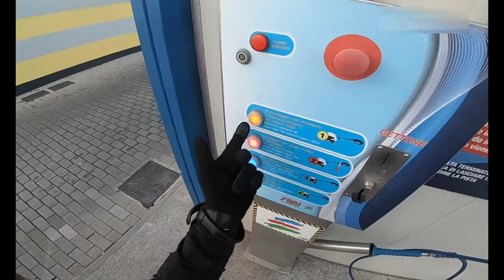Bicycle Drivers Crazy | IDIOT | DRIVERS CAUGHT ON CAMERA! Stupid Driving FAILS Compilation 2021